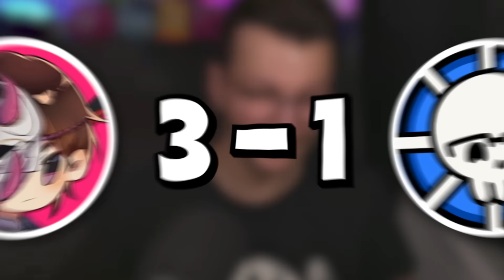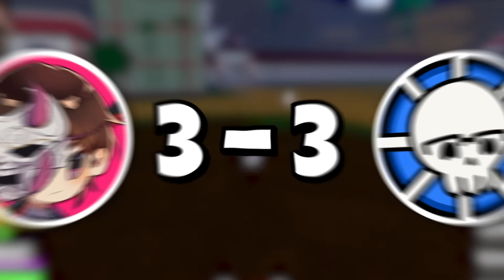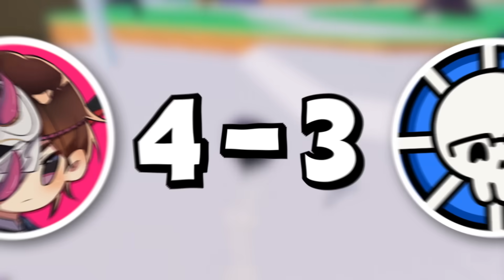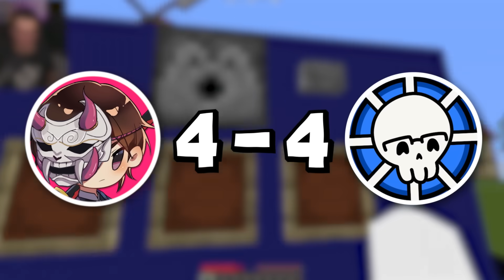Choose Your Random Blox Fruits From It's Robux Price, Then Battle!